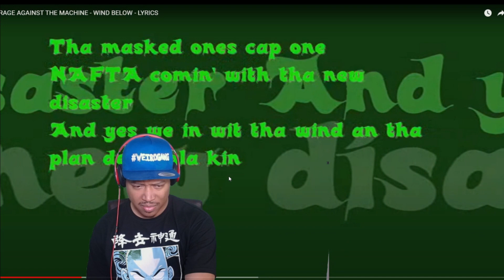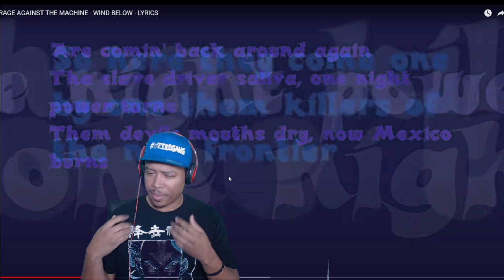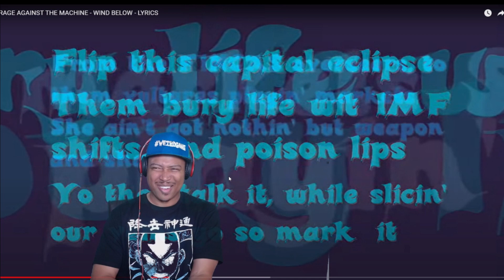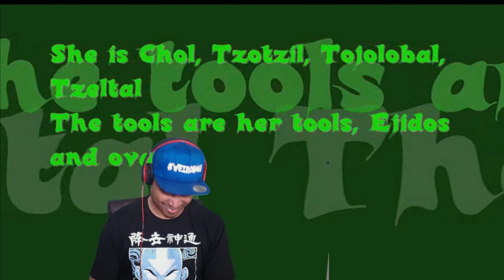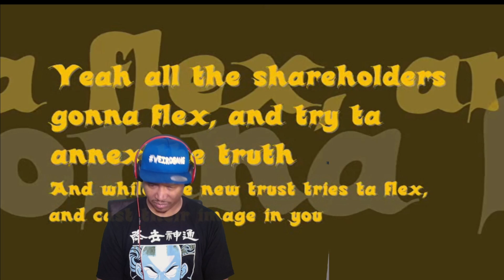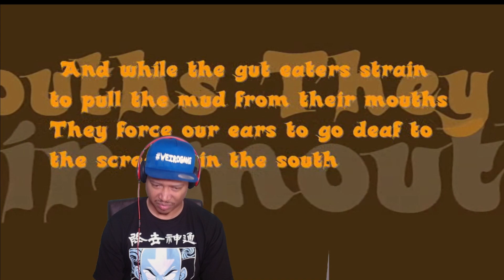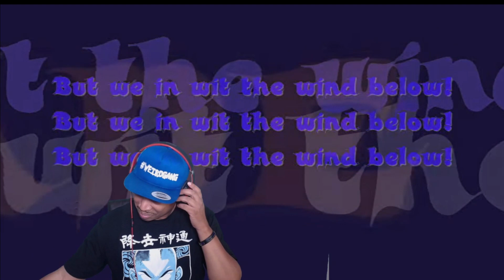RAGE AGAINST THE MACHINE - WIND BELOW (REACTION)